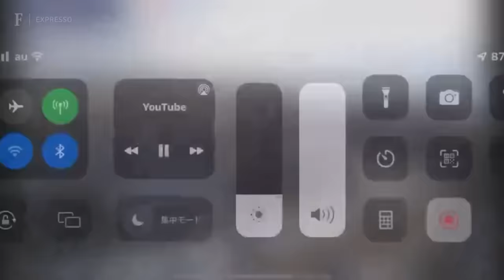Terremoto de magnitude 7,6 atinge o Japão, e país emite alerta de tsunami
Um terremoto que, segundo avaliação preliminar, teria magnitude de 7,6 atingiu o centro-norte do Japão nesta segunda-feira (1º), motivando um alerta de tsunami e avisos para os moradores evacuem a área que pode ser atingida e se prepararem para possíveis novos sismos.

A Agência Meteorológica do Japão emitiu alertas de risco para os municípios costeiros de Ishikawa, Niigata e Toyama.